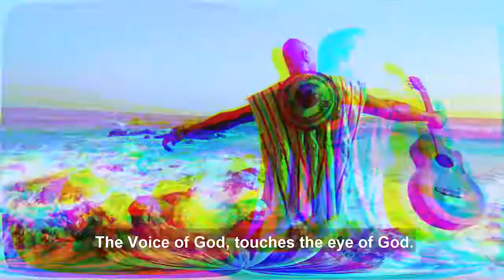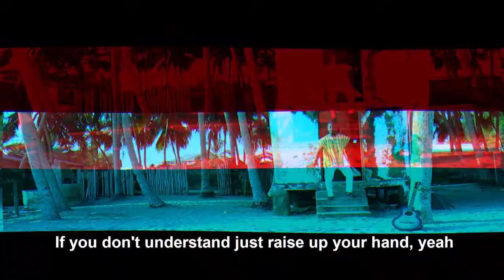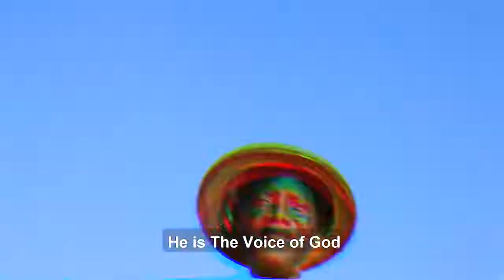GODFRED WIREDU-BE WARNED(Official Music Video)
THIS IS RKHOUSE PRODUCTIONZ(Shot and Directed by Bedaiko Rapkure)